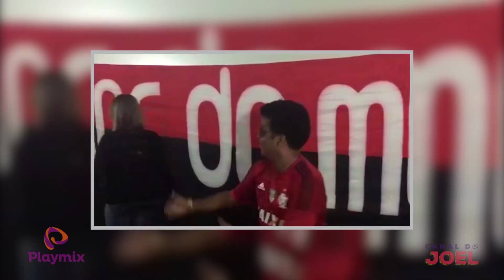Buchecha tira o chapéu pro Papai Joel - Canal do Joel - Episódio 8 - Extra (parte 7)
Buchecha tira o chapéu pro Papai Joel - Canal do Joel - Episódio 8 - Extra

Episódio 8 - Especial Buchecha - Parte 7 (extra)

O processo judicial do Claudinho: 0:33
Homenagem ao Kobe Bryant, astro da NBA: 1:34
Artistas que regravaram músicas do Claudinho e Buchecha: 2:33
A paixão e as músicas pelo Flamengo: 3:28
A música pro Papai Joel: 4:36
A musa da conflaria, Adry Santos: 5:33